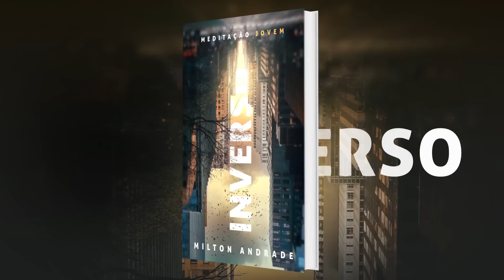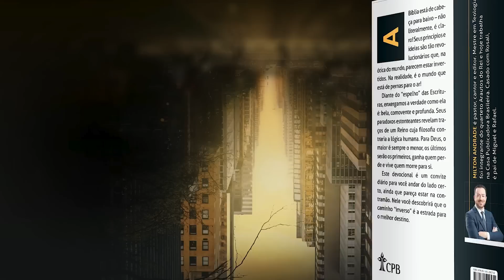Meditações Jovem: 02 Agosto - CHAMADO PARA CANTAR – PARTE 1 | Inverso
Consagre ao Senhor tudo o que você faz, e os seus planos
serão bem-sucedidos. Provérbios 16:3

| VEJA TAMBÉM |